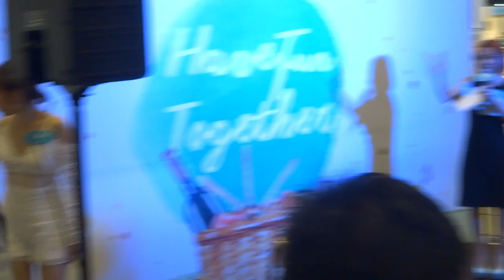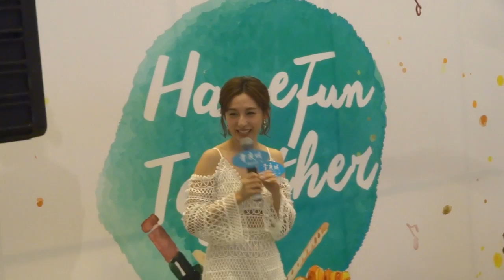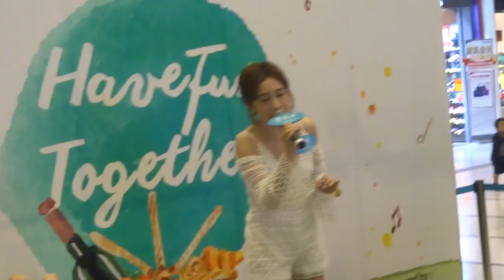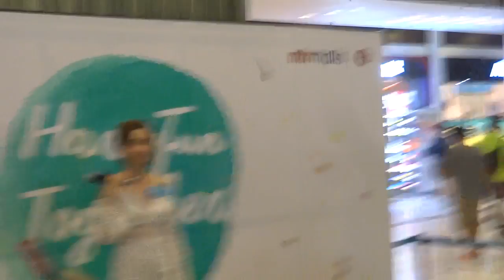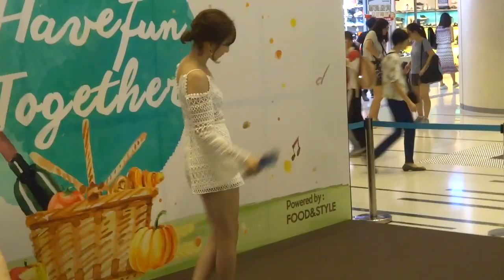龔嘉欣(Katy) 現場獻唱《月半小夜曲＋Lucky Star》@ 青衣城『美食市集』週末Live Music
日期： 23/9/2017
活動： 青衣城『美食市集』週末Live Music
嘉賓： 龔嘉欣 張振朗
時間： 14:00 - 17:00
地點： 青衣青敬路33號青衣城一樓夢幻島大堂